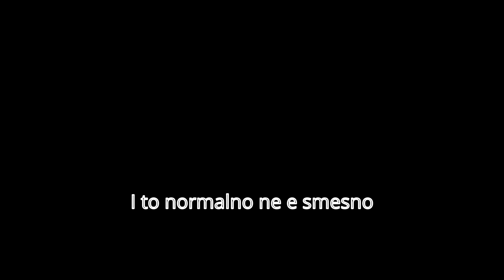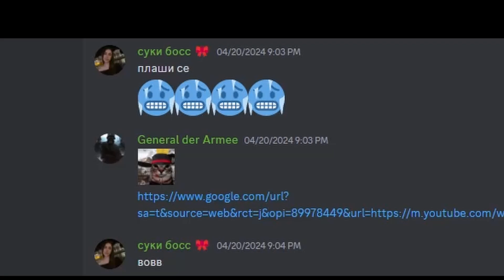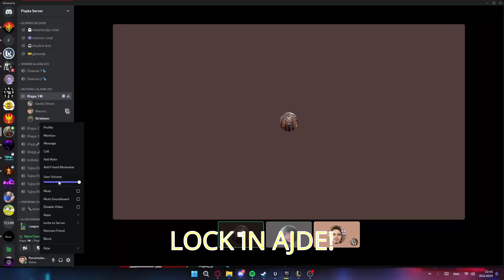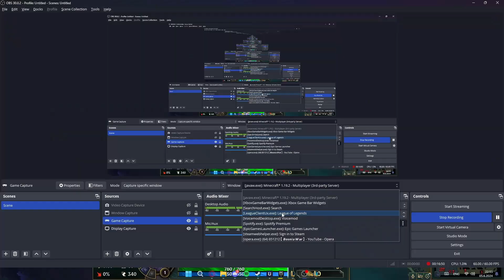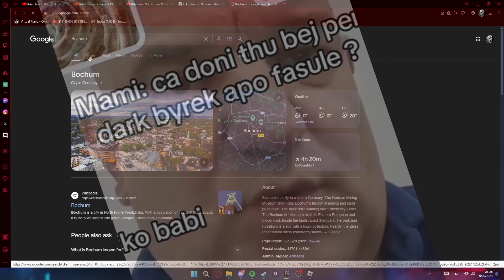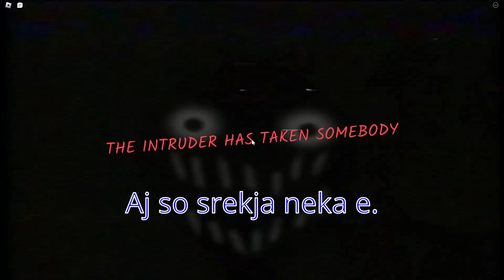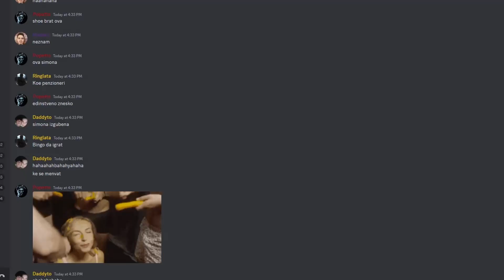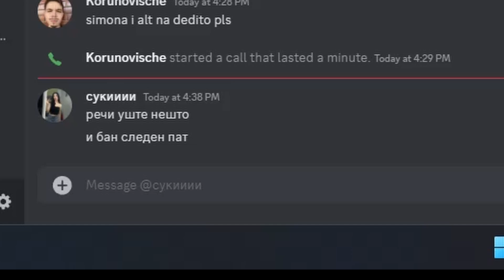The autism chronicles.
Welcome dear viewer, to the autism chronicles. Join us in autism, with Popetto 'Zesty' Popovic, Daddy 'Molester' Delcev, Ivo 'The Molested' Ivovski,
Jovica 'The Simp' Jovicov, and the demon.

bober